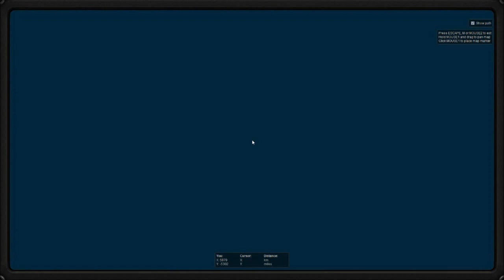The Hunter Livestream mit John Mayers vom 2804.2013 Teil 1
Wenn Euch das Lets Play gefällt würde ich mich über ein Abo oder Like freuen:-)

Titel: The Hunter 2013 Deutsche Wälder
Genre: Simulation
Publisher: Rondomedia
Entwickler: Expansive Worlds